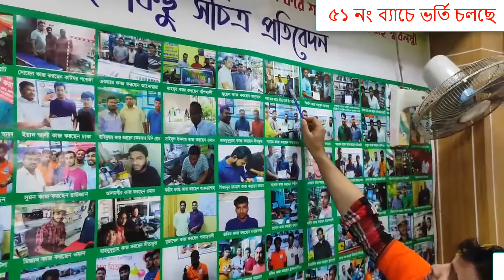পারিবারিক দুর্বলতা কখনোই কাজের বাঁধা হতে পারে না,আজ সে প্রমান করলো।।